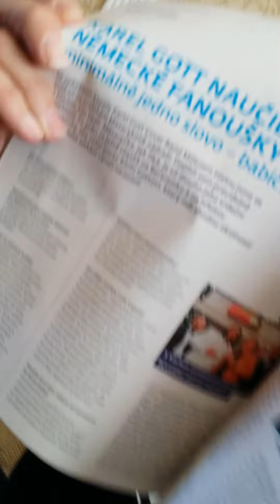MAGAZÍN ČD / Rozhovor Milan Fiala a Karel Gott Cover Band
Nový formát na YT.Rozhovor v Magazinu ČD